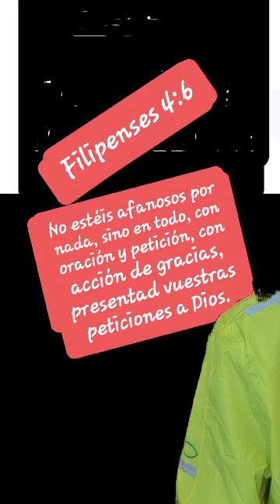ansiedade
ZbigniewCada um de nós tem situações para resolver em nossas vidas que nos deixam ansiosos.

-Filipenses 4:6- Não fique ansioso por nada; Antes de fazermos tudo, façamos seus pedidos diante de Deus de oração e súplica com ação de graças.
Apresentamos diante do Senhor todas as situações de nossas vidas.

Quando estamos ansiosos estamos demonstrando falta de confiança no Senhor, ou melhor, falta de fé, e isso é grave, pois a Palavra de Deus nos diz que sem fé é impossível agradar a Deus. -Hebreus11:6- Ore, sem fé e impossível agradar a Deus; porque é necessário que quem se aproxima de Deus acredite que Ele existe e que é o galardoador daqueles que procuramos.

Estamos ansiosos para dizer a Deus que Ele não tem poder suficiente para resolver nossos problemas, quando a Palavra de Deus nos diz que Ele tem todo o poder.-Gênesis 35:11- Disse-lhe mais: Eu sou Deus Todo- Poderoso; frutificar e multiplicar; De você sairá uma nação, sim, uma multidão de nações, e de vocês procederão;
-Mateus 19:26-Jesus, fixando neles o olhar, respondeu: Aos homens é tão impossível, mas a Deus tudo é possível.
-Lucas 1:37- porque para Deus nada será impossível.
A vontade do Senhor é que tenhamos uma vida tranquila, sem preocupações.
- 1 Pedro 5:7- lançando sobre ele toda a vossa ansiedade, porque ele tem cuidado de vós.
- Mateus 11:28- Vinde a mim, todos os que estais cansados e oprimidos, e eu vos aliviarei.
 29- Tomai sobre vós o meu jugo, e aprendei de mim, que sou manso e humilde de coração; e achareis descanso para as vossas almas.
Só temos que fazer como Ele diz e entregar-lhe as nossas cargas e problemas, mas entregar mesmo, não entregar agora e daqui a umas horas ou amanhã ir buscar a carga outra vez. Temos que entregar e descançar completamente. -Lucas 12:25-  Ora, qual de vós, por mais ansioso que esteja, pode acrescentar um côvado à sua estatura?
26- Porquanto, se não podeis fazer nem as coisas mínimas, por que estais ansiosos pelas outras?

-Salmo 37:5-  Entrega o teu caminho ao Senhor; confia n’Ele, e Ele tudo fará. Descansemos n’Ele. E não nos desesperemos.Quando nos desesperamos perdemos o controle, e não fazemos nada de jeito.
Não queiramos lutar com as nossas forças, tentando fazer as coisas à nossa maneira, pois só Deus sabe o que é melhor para nós.
-João 15:5- Eu sou a videira; vós sois as varas. Quem permanece em mim e eu n´Ele, esse dá muito fruto; porque sem mim nada podeis fazer.

-Provérbios 12:25- A ansiedade no coração do homem o abate; mas uma boa palavra o alegra.